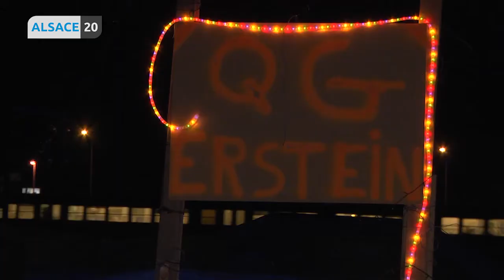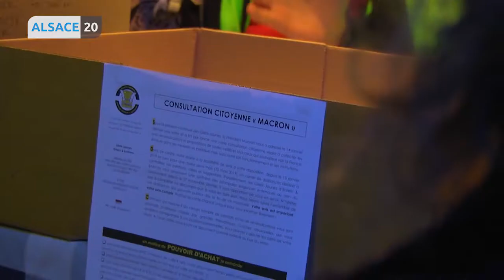Gilets jaunes, la mobilisation continue.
Après 12 semaines de manifestations. Le mouvement des gilets jaunes continue. Le prochain rendez-vous est donné samedi devant le parlement européen à Strasbourg. En marge de cette manifestation, les gilets jaunes d’Erstein et alentours déposent des questionnaires dans les boîtes aux lettres. Le but : mobiliser un maximum de citoyens.